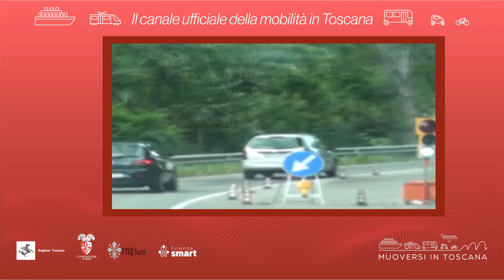Muoversi in Toscana - Edizione delle 13 del 28 giugno 2022